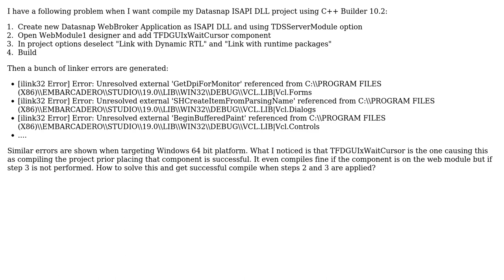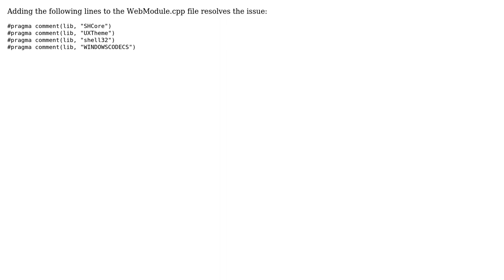Datasnap - How to fix linker errors when using TFDGUIxWaitCursor?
With thanks & praise to God, and with thanks to the many people who have made this project possible! You are responsible for your own actions.